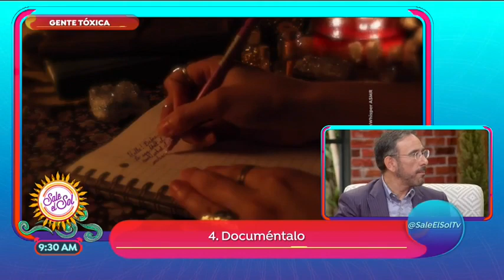¡Aprende a convivir con la gente tóxica! | Sale el Sol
Identifica y conoce si en tu entorno existe alguna persona tóxica, estos cinco pasos te ayudarán a controlar la situación para aprender a convivir con ello